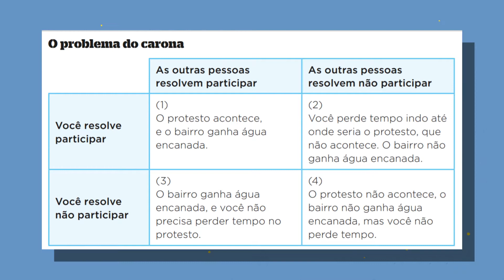O problema da Ação Coletiva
Leia o livro : Sociologia Hoje
A ação coletiva é a busca de um objetivo ou um conjunto de objetivos por mais de uma pessoa. É um termo que tem formulações e teorias em muitas áreas das ciências sociais.
Como uma explicação dos movimentos sociais, um inquérito sobre ação coletiva envolve examinar os fatores que causam o estabelecimento de normas de integração social, bem como os fatores que conduzem a padrões de desvio e conflito. Uma explicação de uma ação coletiva em sociologia vai envolver a explicação das coisas que são semelhantes ou não a ações coletivas em tempos diferentes e em lugares diferentes. Teorias da ação coletiva enfatizar como o comportamento do grupo pode, em certo sentido, estar ligado a instituições sociais.
A teoria econômica da ação coletiva se preocupa com a provisão de bens públicos (e de consumo colectivo), através da colaboração de dois ou mais indivíduos, e do impacto das externalidades sobre o comportamento do grupo. É mais comumente referido como Escolha Pública. Livro de Mancur Olson 1965 A Lógica da Ação Coletiva: Bens Públicos ea Teoria de Grupos, é uma análise importante no início dos problemas do custo de bem público.

Além de economia, a teoria tem encontrado muitas aplicações na ciência política, sociologia, comunicação, antropologia e ambientalismo.
O termo "problema de ação coletiva" descreve uma situação em que pessoas empenhadas em uma ação - da qual sejam potenciais beneficiárias - devem necessariamente realizá-la em coletivo, posto que seus custos associados tornariam implausível a qualquer um fazê-lo sozinho.